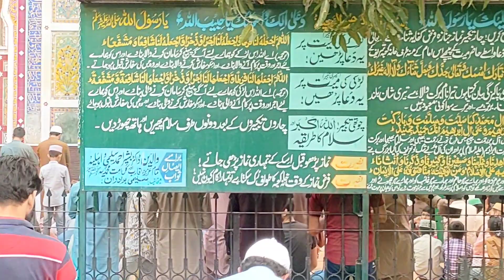Dai Anga Masjid / Historical places In Lahore/ Wasim haider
Dai Anga Mosque is a mosque situated to southeast of the Lahore Railway Station, in the city of Lahore in Pakistan's Punjab province. The mosque is said to have been built in 1635 in honour of the wetnurse of the Mughal Emperor Shah Jahan, Dai Anga